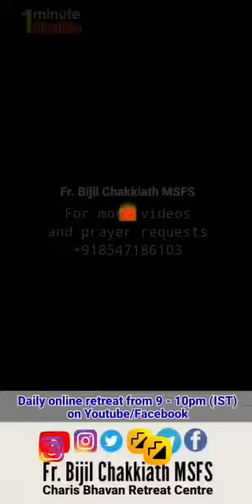നന്മ ചെയ്യുക | 1 minute വചനം | Fr. Bijil Chakkiath MSFS